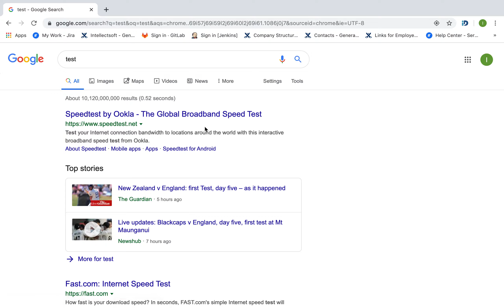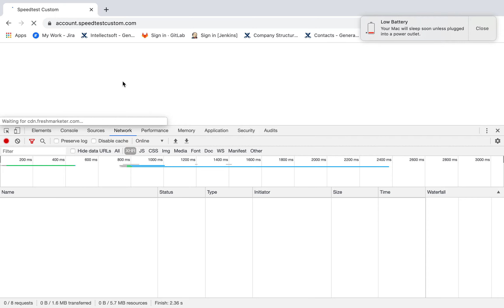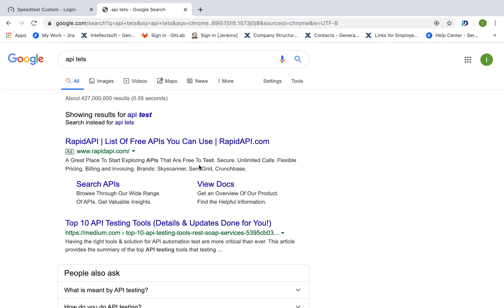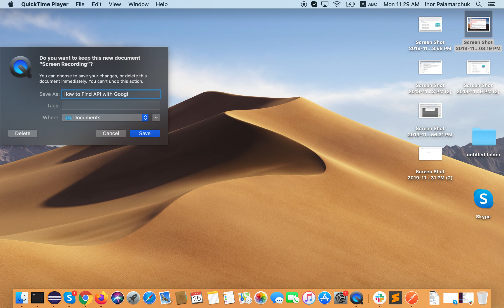How to Find API with Developer Console on MacOS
Video Tutorial: How to Find API with Developer Console on MacOS